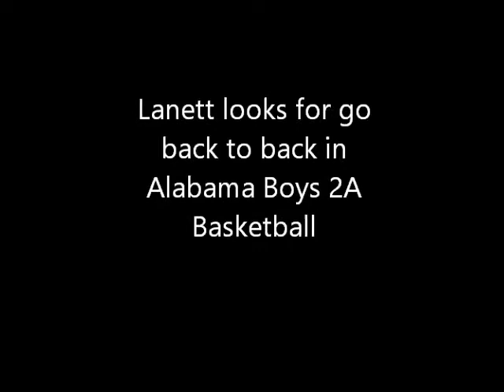Lanett basketball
Lanett Final Four bound